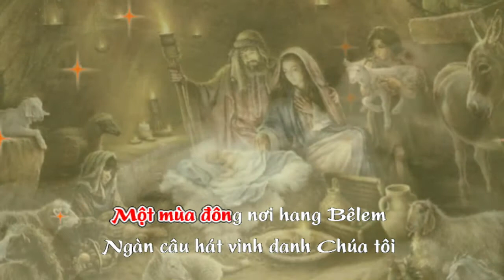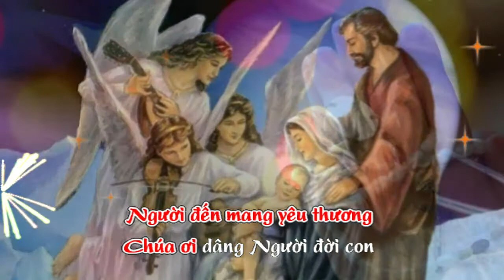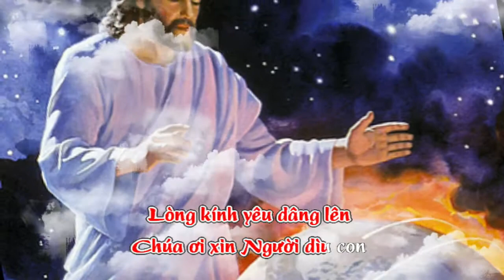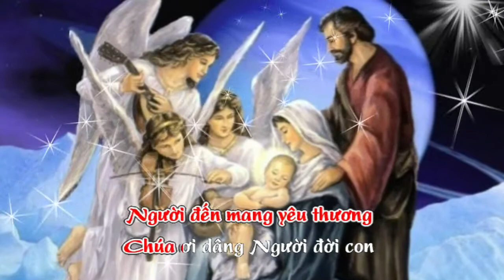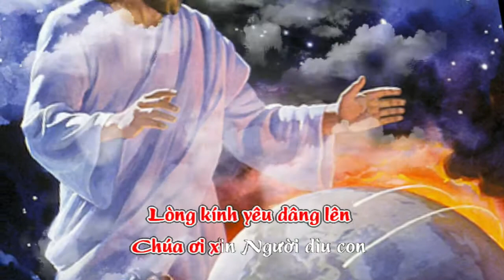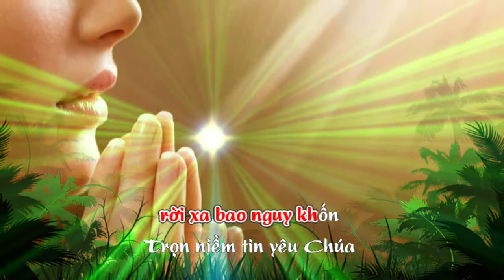Nguyện Cầu Đêm Giáng Sinh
Sáng tác : Nguyễn Hoàng Đô
Hoà âm : Vũ Thế Dũng
Trình bày : Huyền Ái